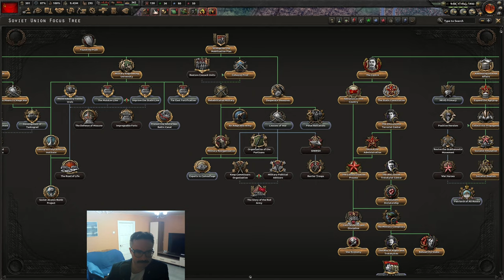HoI4: Woolly Stalin Four 06 ENG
Germany runs out of manpower